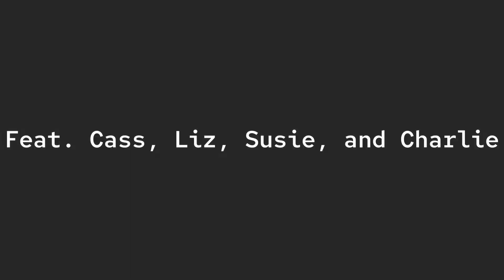Killing Butterflies meme || !FLASHING + BLOOD/GORE! || Feat. Cassidy, Susie, Elizabeth, and Charlie